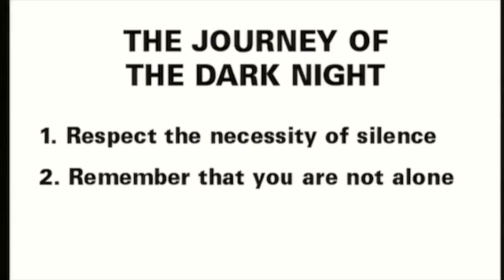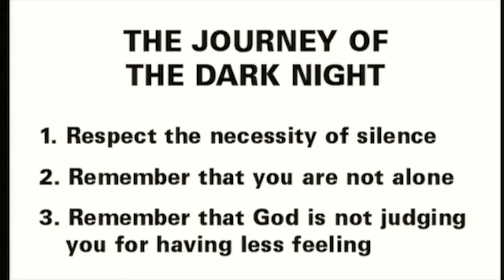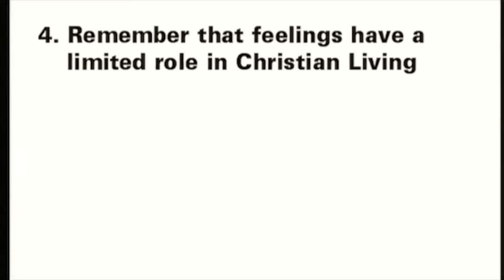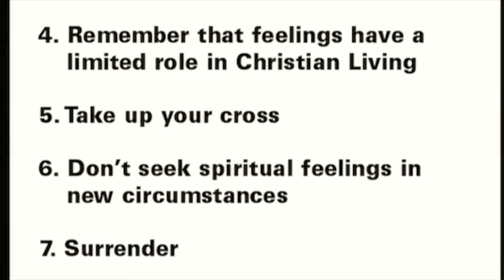Dark Night of the Soul 2 - Jim Logan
Are you in darkness? Have you been seeking God, but haven't got your answer? Pain? Suffering? Trauma? Fear? If you said yes to any of these then this message is for you. Dr. Logan shares his own personal journey through darkness and shares important wisdom along the way. We will all go through this darkness at one point in our lives, but God is teaching us someone that can only be learned in darkness.